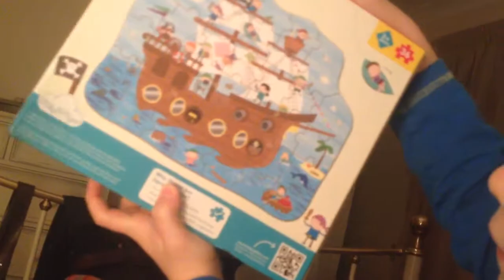Suter Christmas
2014 Christmas Morning